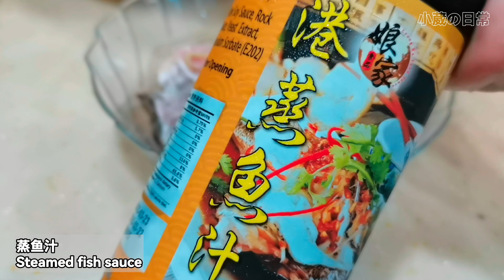VLOG14 | 懒人早餐 | 鸡肉寿司卷 | 腊肠寿司卷 | 诱人的蛋糕 | 简单晚餐 | Daily meals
今天简单的一日三餐
早餐 ：肉松面包 + 酸奶莓果 + 咖啡拿铁
午餐 ：鸡肉寿司卷 + 腊肠寿司卷
晚餐 ：煎鸡蛋 + 炒青菜 + 蒸鱼
❤喜欢我的影片
❤记得👉订阅👉按赞👉分享哦

Simple daily meals
Breakfast:  Meat floss bun + Yogurt with berries + Coffee latte
Lunch:  Chicken rolls + Sausage rolls
Dinner:  Fried pouched eggs + Stir-fried vegetable + Steamed fish

❤欢迎查看我之前的视频
❤Welcome to watch my previous videos